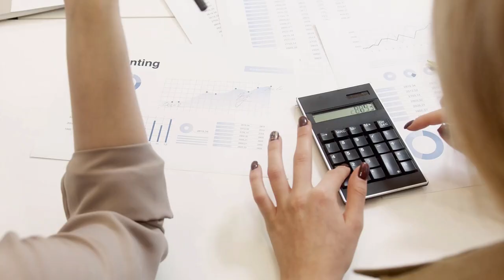SGK uzmanı SSK ve Bağ-kurluları bekleyen tehlikeyi açıkladı. Bu tarihte başvuru yapmayan yandı